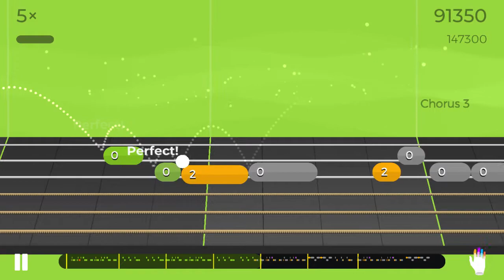M2 12 Let you down